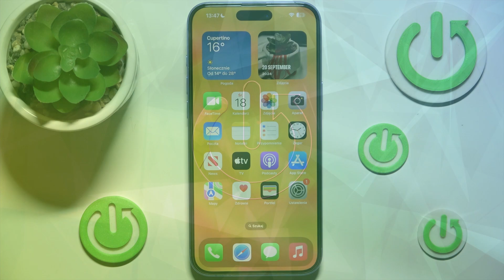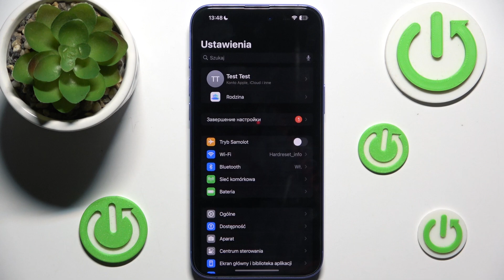Ciekawe funkcje APPLE iPhone 16 - Odkryj Nowe Możliwości Swojego Telefonu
Jeśli chcesz odkryć pełen potencjał swojego iPhone'a 16, pokażemy Ci kilka ciekawych funkcji, które mogą Cię zaskoczyć. Od inteligentnych gestów po nowoczesne narzędzia, Twój telefon potrafi o wiele więcej, niż się spodziewasz! Sprawdź, jak wykorzystać go jeszcze lepiej. Warto poznać te funkcje, by korzystać z urządzenia w pełni.

Jakie są ciekawe funkcje iPhone 16?
Jakie nowości oferuje iPhone 16?
Jakie ukryte funkcje ma iPhone 16?
Jak lepiej wykorzystać iPhone 16?
Jakie triki można zastosować na iPhone 16?
Jakie są najlepsze funkcje iPhone 16?
Jak usprawnić korzystanie z iPhone 16?